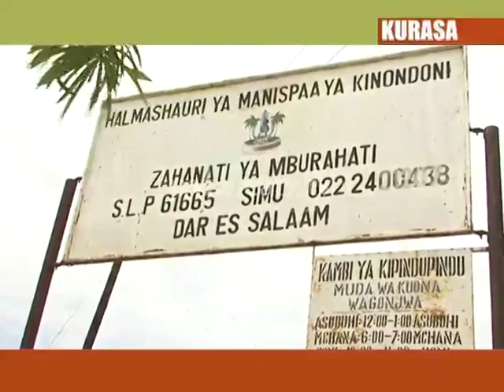Kurasa, 08 Oct 2015